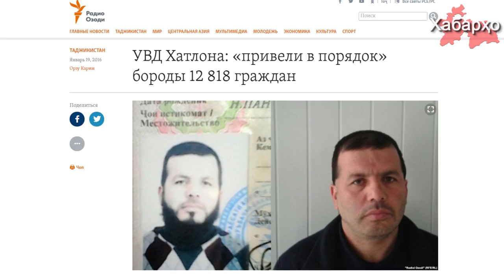Раҳмон бозгашти донишҷӯёни дар хориҷ таҳсилоти динӣ гирандагонро талаб намуд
Раисҷумҳур Раҳмон бо сафари расмии худ дар вилояти Суғд як бори дигар аз наздикон ва волидайни ҷавонон талаб намуд, ки ҷавононро аз хориҷа ба ватан баргардонанд.

Пурра дидани ҳамаи хабарҳо дар як барномаи "Хабарҳои Тоҷикистон ва Осиёи Марказӣ аз 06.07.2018":